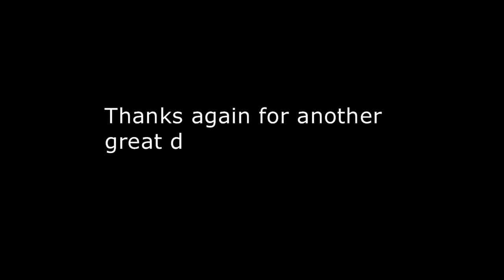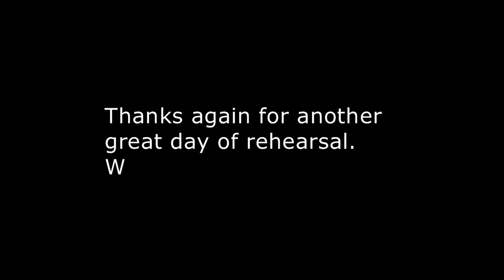Panto Vlog 2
A series of vlogs following me and my class as we rehearsed and performed our pantomime, sleeping beauty.